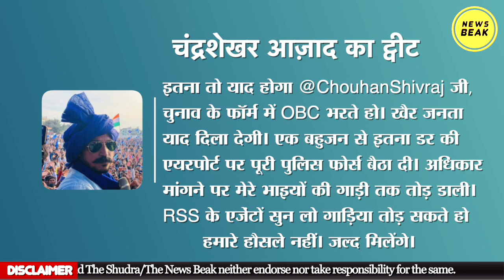MP में OBC आरक्षण मांग रहे बहुजनों के साथ Shivraj Singh Chauhan की Police ने ये किया। वीडियो वायरल